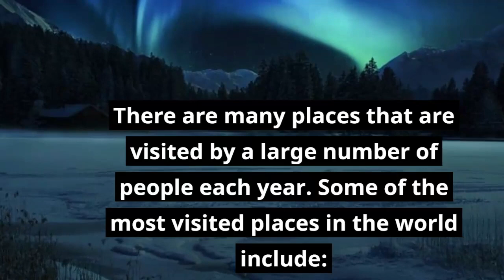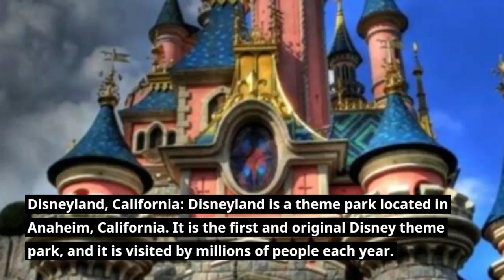दुनिया में सबसे अधिक देखी जाने वाली कुछ जगह.....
दुनिया में सबसे अधिक देखी जाने वाली कुछ जगहोंऐसी कई जगहें हैं जहां हर साल बड़ी संख्या में लोग घूमने आते हैं। दुनिया में सबसे अधिक देखी जाने वाली कुछ जगहों में शामिल हैं:

टाइम्स स्क्वायर, न्यूयॉर्क शहर: मैनहट्टन के केंद्र में स्थित टाइम्स स्क्वायर एक प्रमुख व्यावसायिक चौराहा, पर्यटन स्थल और मनोरंजन केंद्र है। यह हर साल लाखों लोगों द्वारा दौरा किया जाता है।

द ग्रेट वॉल ऑफ चाइना: द ग्रेट वॉल ऑफ चाइना किलेबंदी की एक श्रृंखला है जो चीनी साम्राज्य को आक्रमणों से बचाने के लिए 2,000 साल पहले बनाई गई थी। यह अब यूनेस्को की विश्व धरोहर स्थल और एक लोकप्रिय पर्यटक आकर्षण है।

लौवर, पेरिस: लौवर पेरिस में एक संग्रहालय है जो दुनिया की कुछ सबसे प्रसिद्ध कलाकृतियों का घर है, जिनमें मोना लिसा और वीनस डी मिलो शामिल हैं। यह दुनिया में सबसे ज्यादा देखा जाने वाला संग्रहालय है।

ताजमहल, आगरा: ताजमहल भारत के आगरा में स्थित एक सफेद संगमरमर का मकबरा है। इसे 17वीं शताब्दी में मुगल बादशाह शाहजहाँ की पत्नी को श्रद्धांजलि के रूप में बनवाया गया था। यह यूनेस्को की विश्व धरोहर स्थल है और दुनिया में सबसे अधिक देखी जाने वाली जगहों में से एक है।

डिज़्नीलैंड, कैलिफ़ोर्निया: डिज़्नीलैंड एक थीम पार्क है जो अनाहिम, कैलिफ़ोर्निया में स्थित है। यह पहला और मूल डिज्नी थीम पार्क है, और हर साल लाखों लोग इसे देखने आते हैं।

प्रतिक्रिया पुन: उत्पन्न करें

चैटजीपीटी 15 दिसंबर संस्करण। नि: शुल्क अनुसंधान पूर्वावलोकन। हमारा लक्ष्य है